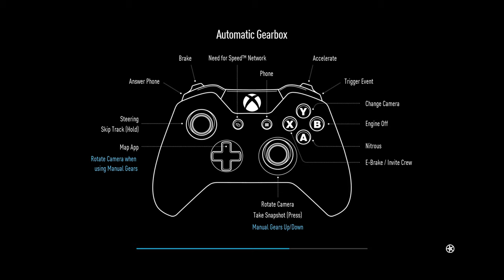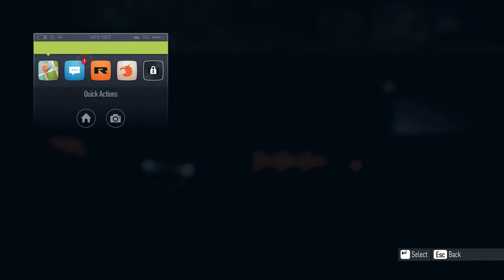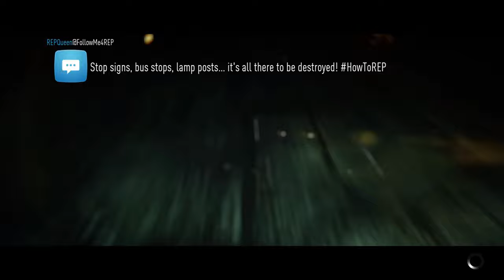23.Yeni Araba Aldım, Nakai's Porsche 911 Carrera RSR⭐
⭐23.Bölüm 05/06/2024⭐

By Cyber Lexsus